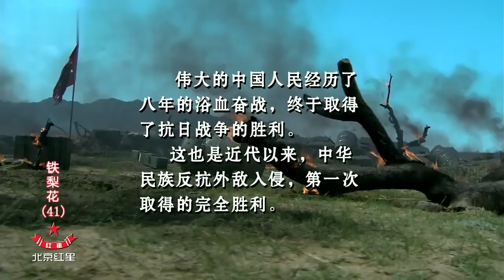铁梨花 41 | Tie Lihua 41